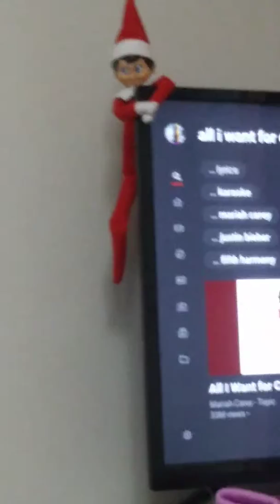My dog Cooper :D